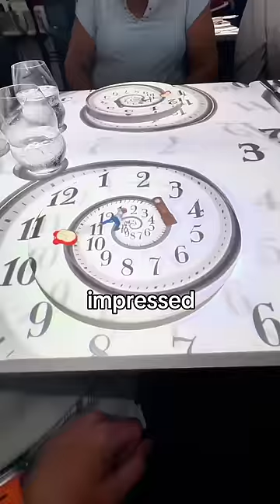The World’s Coolest Restaurant